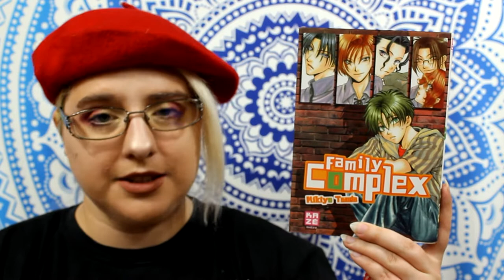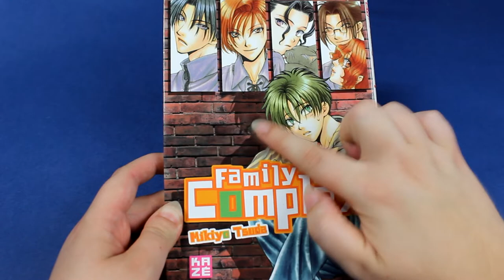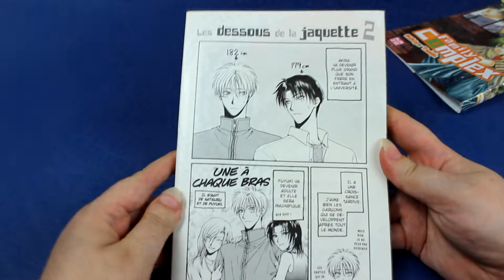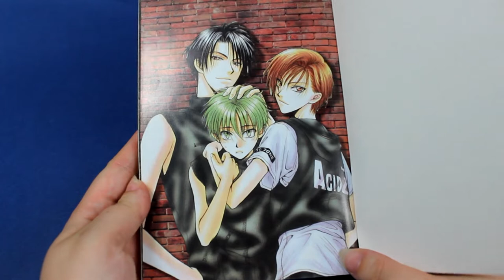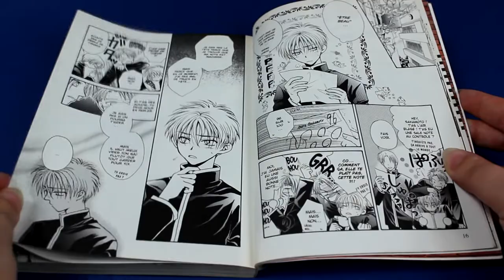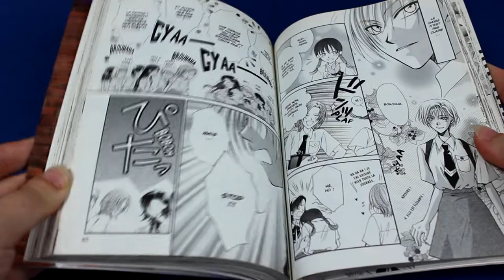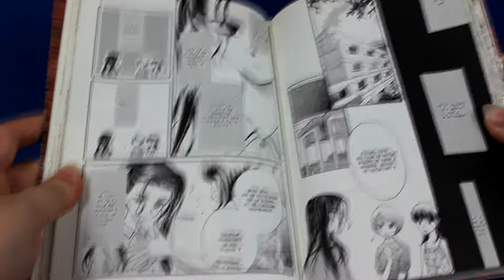[Critique manga] Family Complex (éditions kazé)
Résumé
Pas facile d’être bien dans sa peau quand on est le vilain petit canard de la “famille parfaite”. Akira Sakamoto, collégien ordinaire a bien du mal à trouver sa place, entre sa mère qu’on prend pour une innocente jeune fille, son père qui a l’air d’un philosophe prépubère, son frère aîné à l’allure de mannequin, sa grande sœur qu’on confond avec un jeune éphèbe et sa petite sœur plus adorable qu’une poupée. Mais grâce à cette famille aimante et déjantée, Akira apprendra qu’être beau, c’est bien, mais ça rend pas forcément la vie plus facile…

♥ SNUPPS : HibiYume
♥ Fyuse : hibiyume